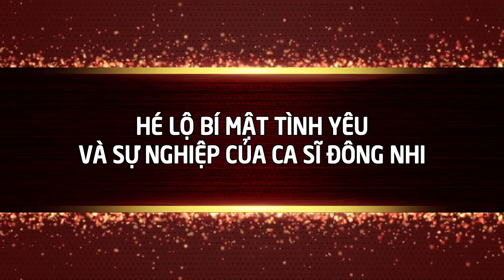Đông Nhi Lột xác Ngoạn Mục Trong Sự Nghiệp và Tình Yêu